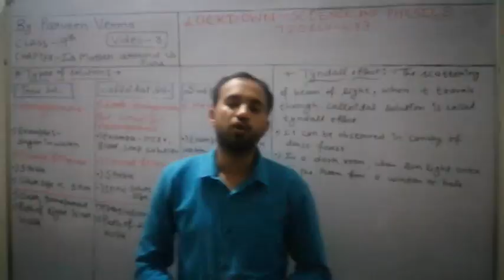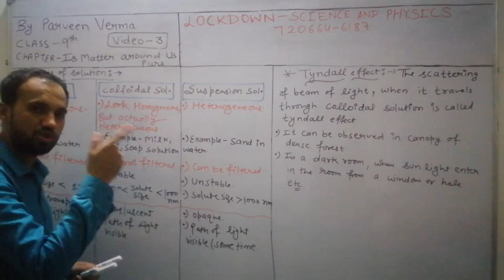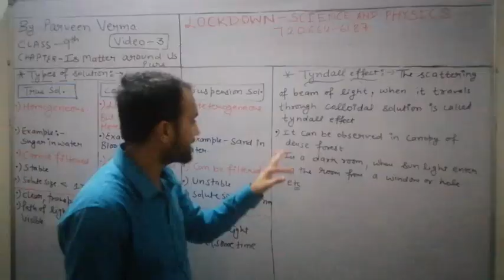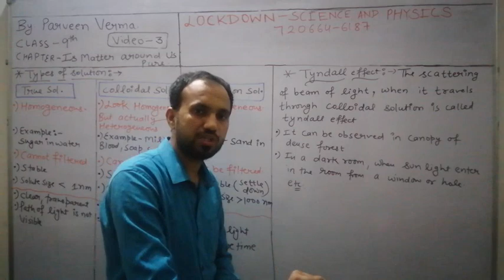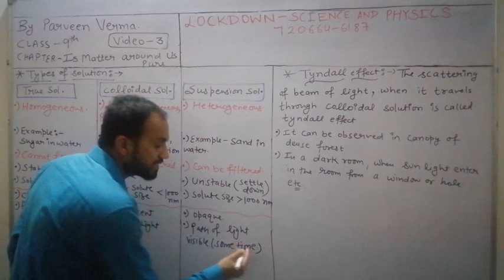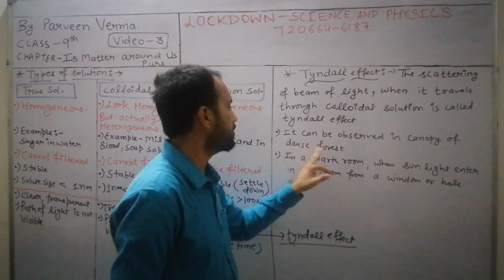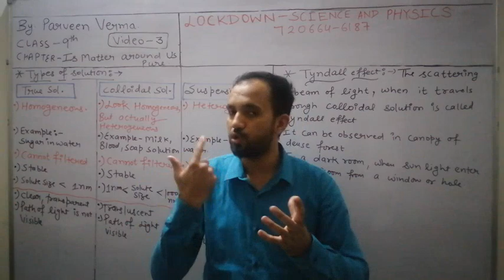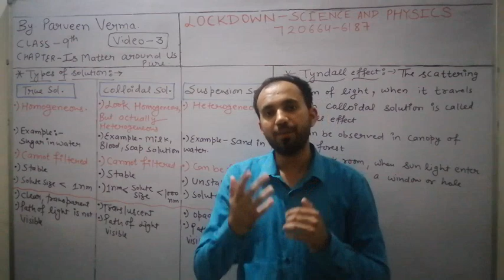Video 3 true solution, colloidal solution, suspension solution, tyndal effect.